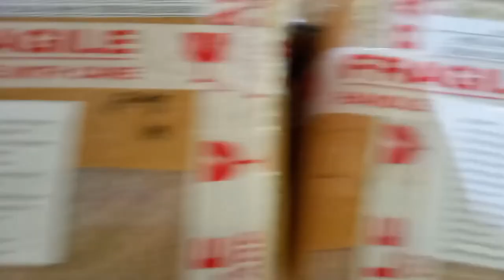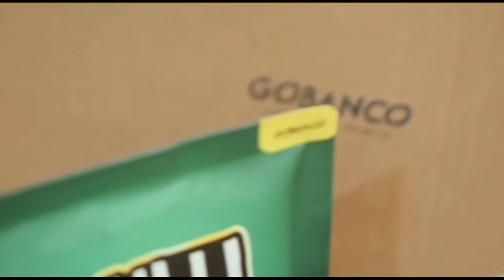Sukses Story dari Agen Gobanco, Jualan 2 Bulan Udah Lumayan...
Agen cibitung tambun ini bernama Dini, dia punya toko bernama Lapakcindo. Produknya emang macem macem, ada pempek, ada cemilan lidi, ada keripik tempe, dan pastinya ada Gobanco dong...

Dan kami senang sekali mendukng para pengusaha muda dengan produk terbaik kami.

Terima Kasih.